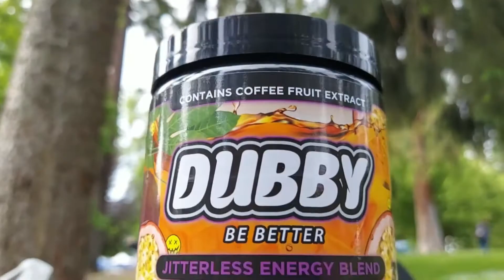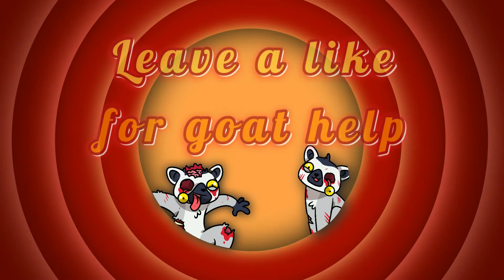Epic Mickey The Power of Two - Ep. 9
Going through a museum based off the first game, that of course I didn't play.